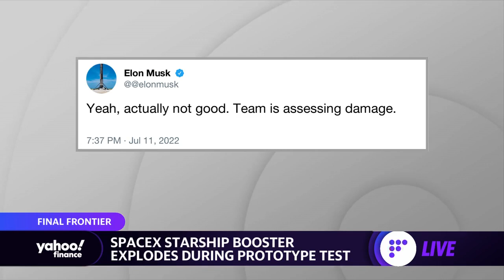New images from NASA's James Webb Space Telescope, SpaceX Starship explodes during prototype test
Yahoo Finance Live takes a look at Tesla and SpaceX CEO Elon Musk's reaction to a failed prototype launch test, as well as the first color photos of outer space taken by the James Webb Space Telescope.